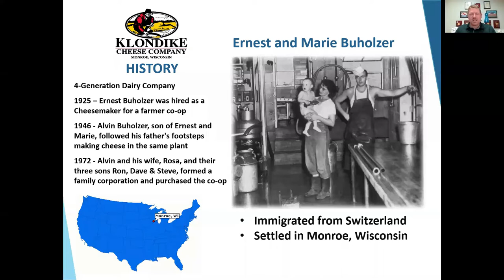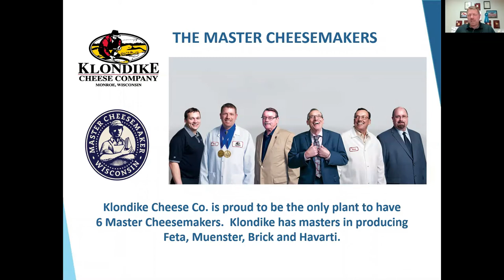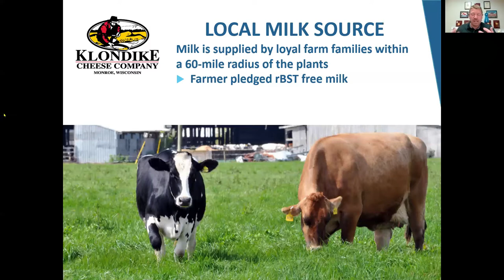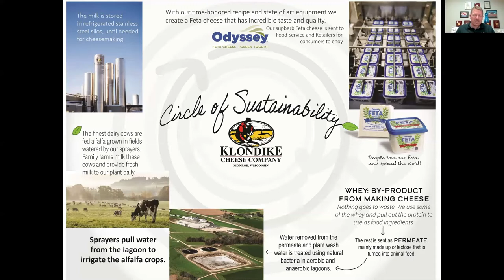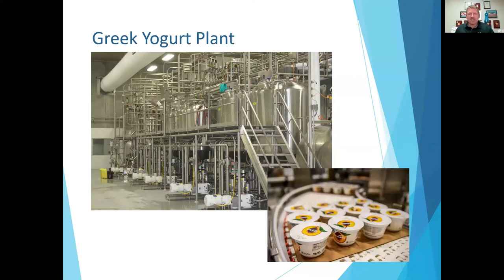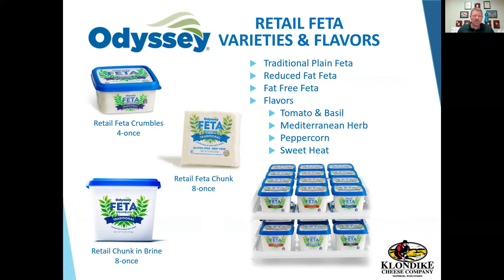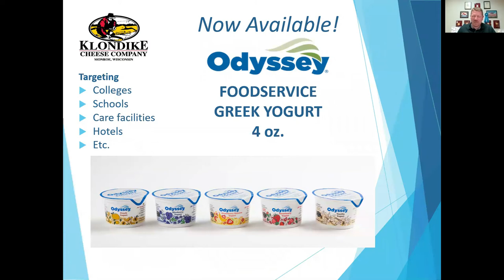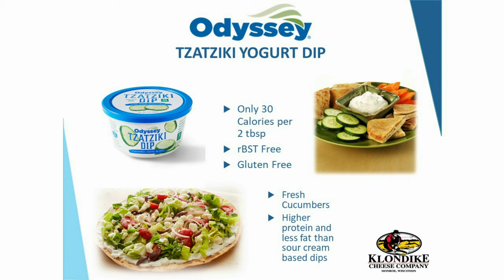Episode 86 – Matt Erdley – Klondike Cheese Co – Entire Session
We meet Matt Erdley a Wisconsin Master Cheesemaker with the Klondike Cheese Company.  Matt talked about the history of the company since 1925, the changes, challenges and great product line of cheeses.  We will virtually taste several cheeses including their Buholzer Brothers Gouda, Dill Havarti. Muenster and the Odyssey Tzatziki.
Here’s what we tasted and paired

Buholzer Brothers Muenster
Buholzer Brothers Gouda
Buholzer Brothers Dill Havarti
Odyssey Tzatziki Dip

Buholzer Brothers Gouda
Gouda is a Dutch cheese named after the city of Gouda in the Netherlands. It is one of the most popular cheeses in the world, accounting for 50 to 60% of the world’s cheese consumption. It is a semi-hard cheese celebrated for its rich, unique flavored and smooth texture.  Gouda pairs very well with red wines such as Syrah and Shiraz, and dark liquors such as bourbon and rye.

Great for slicing, melting, or grilling, Havarti is a cream or yellow hued cheese that originated and became popular in Denmark. It is a semi-soft cheese known for its creamy, rich buttery flavor. In addition, to Plain Havarti, Klondike also produces a Dill Havarti, Horseradish, and Jalapeño. They are all indulgent cheeses by their very own nature. Great for entertaining with family, or as the star of your next sandwich.

Buholzer Brothers Muenster
Muenster is an orange rind cheese originating from Frances Alsace Region. American type Muenster Cheese was originally made by European immigrants who started producing it in Wisconsin in the late 1880s. Muenster is a semi-firm cheese that is yellowish in color. It features a creamy texture that just gets creamier with age. Young Muenster is mild in flavor and becomes slightly pungent when aged. Think of Muenster cheese as comfort food with luxury leanings.

 Odyssey Tzatziki
Enjoy Odyssey® Tzatziki Cucumber Garlic Dill dip with the creamy smooth texture of Odyssey® authentic Greek yogurt and fresh cucumber, dill and garlic so you can indulge without the added calories.

Thank you for taking the time to watch this video, if you want to get a heads up on cheesy videos coming up, please subscribe to my Channel, Michael Landis Cheese.  Thanks!